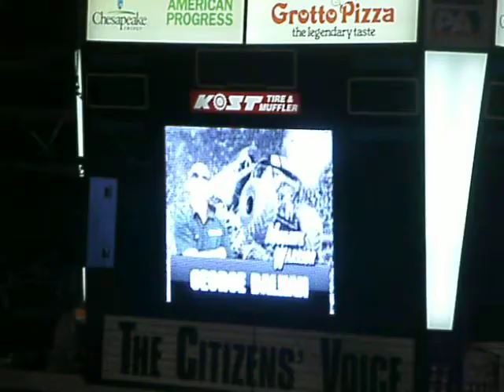Monster Jam 2012 Wilkes Barre Mohawk Warrior Wheelies